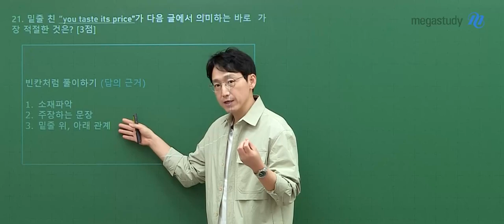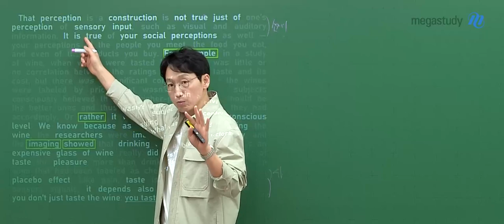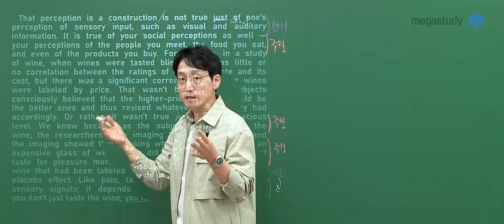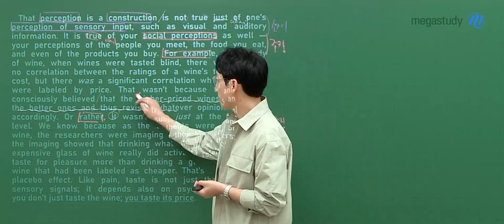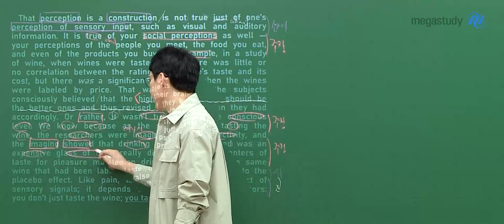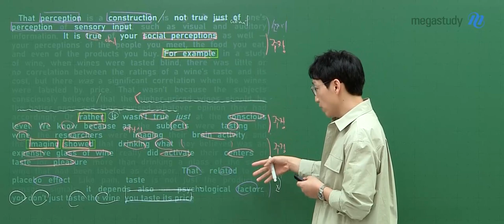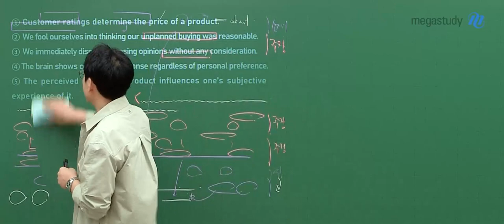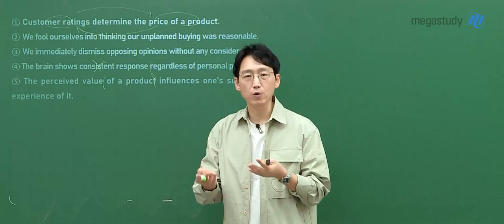[메가스터디] 영어 김기철쌤 - 2025학년도 고3 3월 학평 영어 해설강의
영어 김기철 선생님의 2025학년도 고3 3월 학평 영어 해설강의 영상입니다.

- 영어 김기철선생님을 더 알고 싶다면?